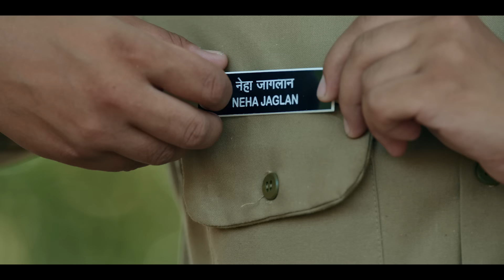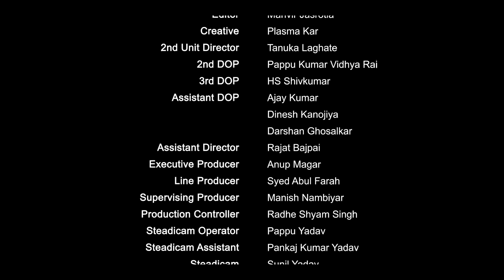NDA SONG ‘BharatMaaTujheSalaam’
The song commemorates 75 Glorious years of the inception of the National Defence Academy NDA, Khadakwasla. It reflects the ethos & camaraderie, the bedrock of the Academy, and reinforces the dedication of the armed forces for the service of the nation.